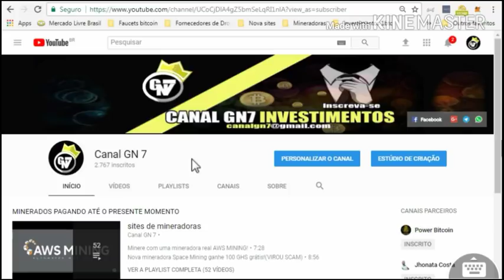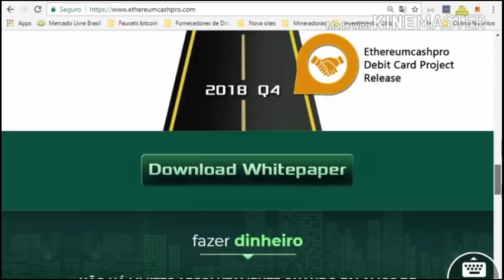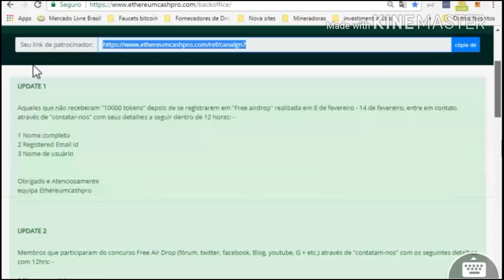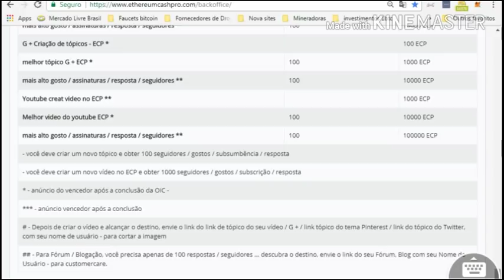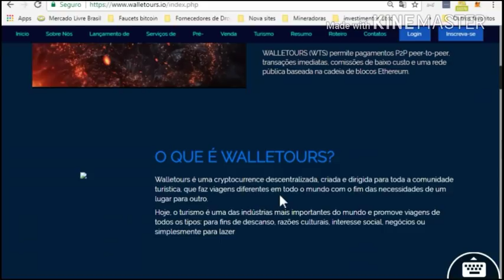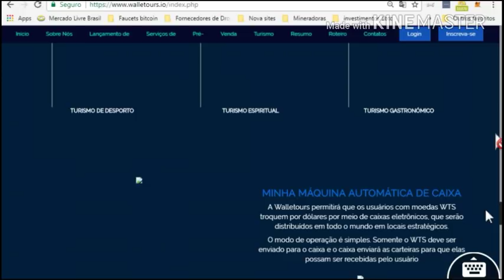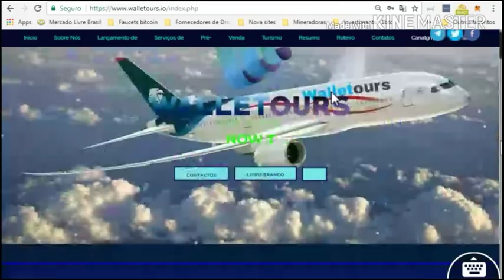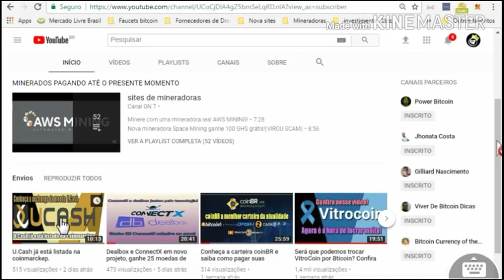Confira as duas nova icos com tokens grátis Ethereumcashpro e walletours!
*Ethereumcashpro

ETHEREUMCASHPRO É UM TOKEN BASEADO EM ETHEREUM, QUE PERMITIRÁ AOS USUÁRIOS FAZER E RECEBER PAGAMENTOS USANDO NOSSA PLATAFORMA E A TECNOLOGIA DE CONTRATO INTELIGENTE DA ETHEREUM.
*walletours

Somos uma equipe que ama o turismo e somos apaixonados por sua beleza natural conhecida geologicamente até hoje e incorporamos uma tecnologia inovadora para sua jornada de forma agradável, que é uma nova maneira para seus recursos digitais

WALLETOURS (WTS) permite pagamentos P2P peer-to-peer, transações imediatas, comissões de baixo custo e uma rede pública baseada na cadeia de blocos Ethereum.
ganhar dinheiro , ganhando dinheiro, dinheiro , ganhando dinheiro, muito dinheiro,
dinheiro dinheiro rápido , dinheiro, bitcoin gratis, bitcoin, ganhar dinheiro, dinheiro ,
bitcoin, dinheiro, ganhar dinheiro , ganhando dinheiro, precisando de dinheiro ,
ganhando dinheiro,muito dinheiro, Vozex voltou sem os dados restaure a sua conta,UPcoin uma nova exchange com bônus de $500,00 dólares no cadastro!,Ganhe 5 Legitcoin no valor de $10 dólares, em Março valera 1 LEGIT=$70!,Nova ICO ganhe grátis 1.22 CCRB no valor de $ 5,00 dólares!,Hashzone no mineradora com 20 GHs grátis!,Ganhe 10 DBC no valor 227 dólares e mais 200 por indicação!,Veja a exchange da moeda Blockchain Đeposit,VitacoinPlus listada na CoinMarketCap e conheça a sua faucet!,Ganhe 50 Agetron grátis ao se cadastra na nova ICO,Nova ICO Ucash  ganhe moedas grátis e nova mineradora Crockmine!,A moeda U.Cash já esta na exchenge BTC- Alpha, ganhe 350 U.Cash!